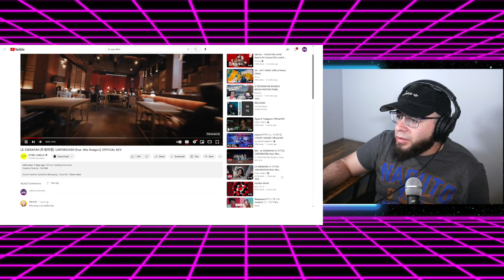LE SSERAFIM (르세라핌) 'UNFORGIVEN (feat. Nile Rodgers)' OFFICIAL M/V | REACTION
Uff was this a catchy song or what?

LE SSERAFIM (르세라핌) 'UNFORGIVEN (feat. Nile Rodgers)' OFFICIAL M/V:IS THIS CATCHIER THAN ANTIFRAGILE?

Want a place to talk Kpop and make Kpop friends?
Check out this Discord group just for you!